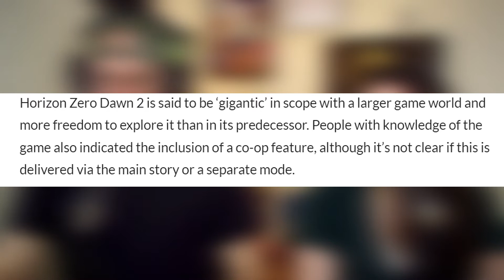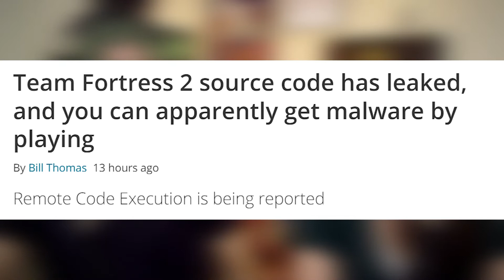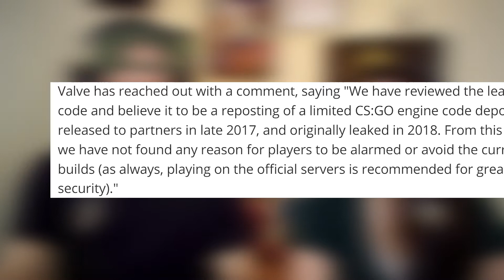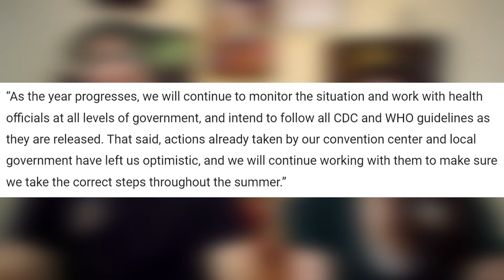Ep. 98: Don't Let VIDEO GAMES Control Life | Gaming Podcast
In this week's podcast episode, we discuss the anticipated Netflix movie called 'Extraction', Horizon Zero Dawn getting the trilogy treatment with gigantic worlds to come, leaks of source code from Team Fortress 2 lead to worry in the community, organizers of PAX West are moving forward with Labor Day weekend plans, and our big topic is a discussion on how Video Games could takeover your entire life if you let them.

Time Stamps ⌛:

‘Extraction’ Review – 6:00
Horizon Zero Dawn Trilogy Details  – 15:00
Team Fortress 2 Source Code Leak - 21:34
PAX West Moving Forward With Plans – 25:55
Don’t Let Games Take Your Life - 33:05